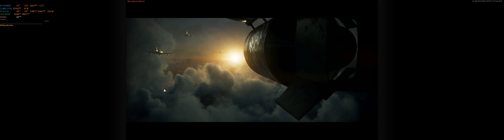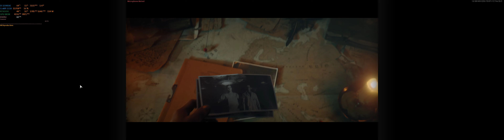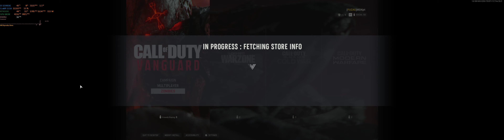Call of Duty Vanguard - MP - Zombies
My Machine:

32gb gskill TRident Royal Gold rgb@3600mhz-DDR4
1.8 TB SSD - for games
corsair 1500i
Corsair 1000D

2º second machine:

Intel i9 10920X 4.6
Aorus gaming 9 X299
32gb Gskill TridentZ RGB@3200mhz-DDr4
RTX 2080Ti@2140mhz@72200mhzmem
Cooler Master V1300
main drive WD Black 1 TB nvme SSD
CPU aircooled by Noctua NH-D15 Chromax Black

Monitors i use:
49" CHG90 QLED Gaming Monitor Super Ultra Wide 32:9 (Main Monitor)
34 inch LG 21:9 Monitor 3440X1440 ultrawide
Benq Rl2455hm
ASUS VS278Q

8K and up can be record but are not a standard on the channel